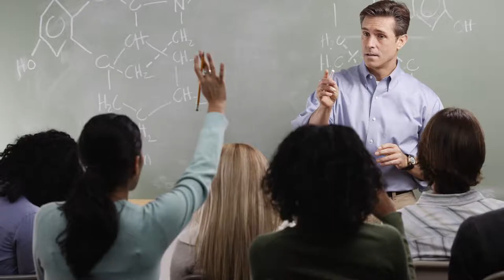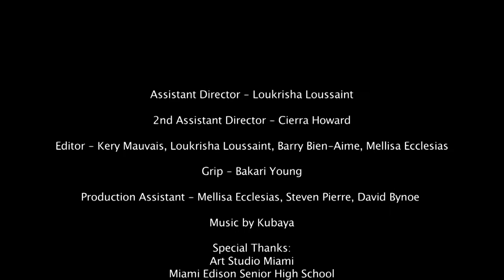Miami Edison Art Club "Reshaping Education" IHTD '13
This film was written, produced, and edited by teens in the Miami Edison Senior High School Art Club.  If I Had a Trillion Dollars 2013 Youth Film Festival.